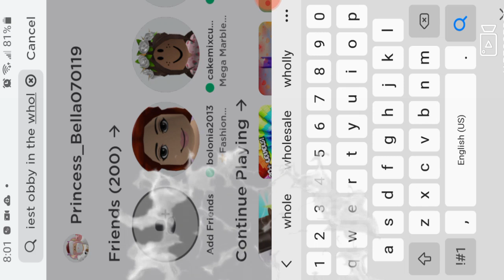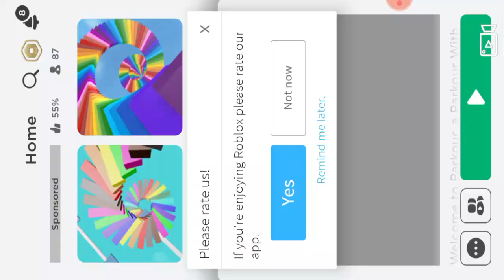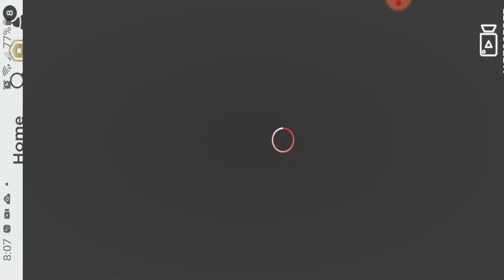Easiest Obby Ever | You Can Sing While Playing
Welcome to Dane Zap YT Channel... Always Smile and Feel Good! 😍